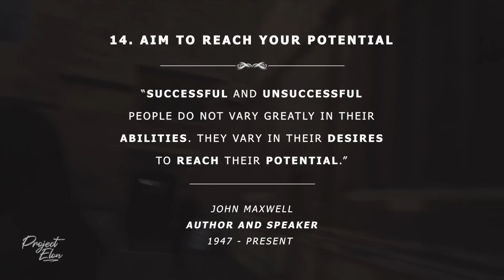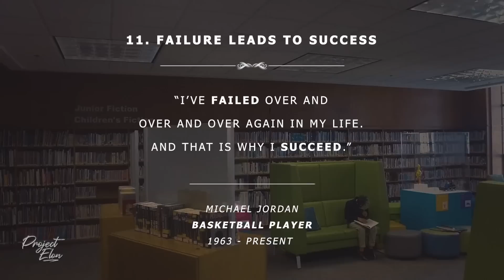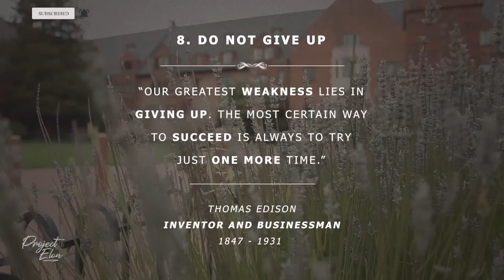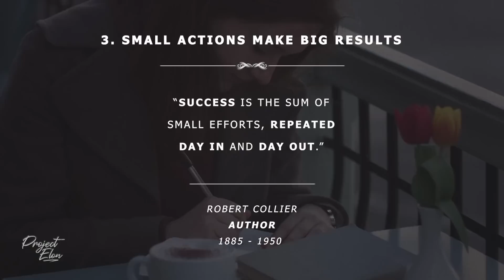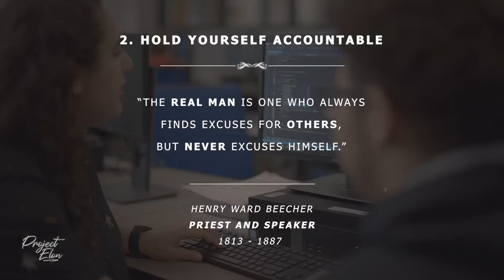16 Powerful Study Motivation Quotes - Quotes For Students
Tour of Albany Law School Campus